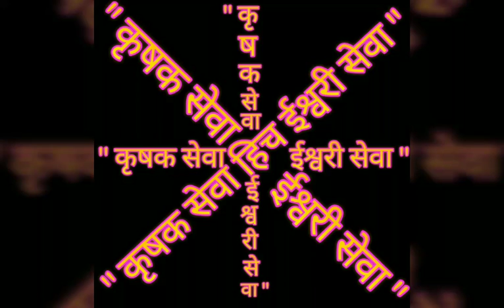कृ.उ.बाजार समिती जुन्नर उपबाजार आळेफाटा दि.०६/०८/२०१८चे डाळींब बाजार भाव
डाळींबाचे बाजार भाव